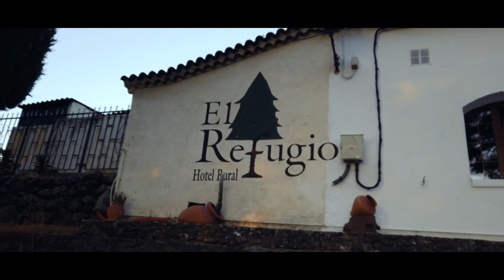1ª EDICION DE LA RUTA: DE LA ISLETA AL REFUGIO (GRAN CANARIA)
Publicación 46 |

30 de MAYO de 2020. En un Día de Canarias muy especial, en plena fase 2 del desconfinamiento, hoy publicamos el Trailer de la I Edición de la Ruta “de la Isleta al Refugio” que hicimos en octubre del año pasado.

La idea de esta “Caminata” fue originada por nuestro querido amigo Juan Manuel, que dirige junto a su mujer Juana, el Hotel Rural El Refugio, ubicado en la Cruz de Tejeda.

Cuando nos planteó esta idea, nos pusimos manos a la obra y fuimos preparando las etapas con sus kilómetros, para hacerlas llevaderas. Un mes antes, exploramos algunas etapas que debíamos conocer mejor para preparar la Ruta en condiciones optimas. Se lo dijimos a nuestros amigos y algunos de ellos quisieron formar parte de esta primera edición.

Les dejamos ahora con este trailer que es el previo de la película que publicaremos en unos días, y que cuenta la “hazaña” que hicimos, saliendo desde el Castillo de La Luz, en el Barrio de la Isleta, en la isla de Gran Canaria, y finalizando en el Hotel Rural El Refugio, en la Cruz de Tejeda.

¿Nuestra intención? Compartir con ustedes nuestras aventuras por el mundo (y por nuestras queridas Islas Canarias), lo que nos ha gustado y lo que no, lo que recomendamos, consejos, etc….
¿Nuestra pasión? Viajar.
¿Nuestra debilidad? África.
Allá vamos!

EQUIPO QUE USAMOS:
Cámara Principal: Panasonic Lumix GH5
Dron principal: Dji Mavic 2 Zoom
Dron secundario: Mavic Mini
Cámara Secundaria: Sony HDR-PJ620
Camara Fotos II: Nikon D90
Micrófono: BOYA BY-M1DM
Cámara Apoyo: Osmo Pocket
Grabadora: Tascam DR-05
Trípode: Benro Slim de Carbono modelo TSL08C

PROGRAMAS DE EDICION:
Adobe Premiere
After Effects
Adobe Photoshop